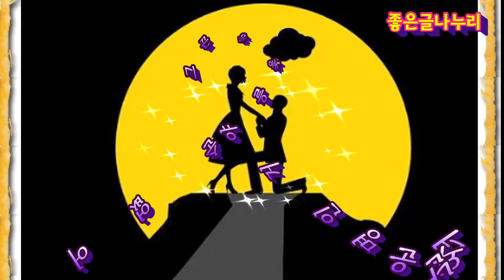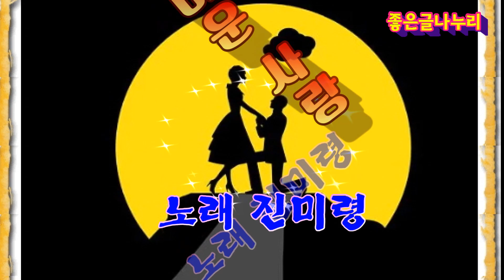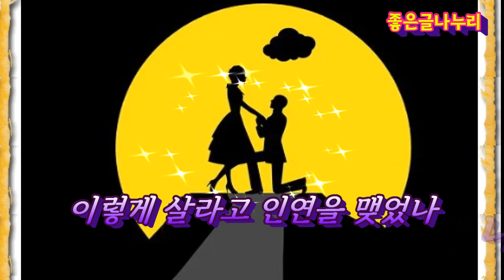진미령의 미운 사랑 5번 듣기~가사를 보며 노래 배우기 좋은 영상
진미령의 미운 사랑 5번 듣기~
들어도 들어도 또 듣고 싶은 노래입니다.
가사에 애절함이 묻어나는 감성 짙은 노래
'진미령의 미운 사랑' 영상으로 만들어 봤습니다.
머무시는 동안 즐거운 시간 되세요.
~미운 사랑~
                                작사 진미령 송광호 / 작곡 송광호
                               노래 진미령

1. 남몰래 기다리다가 가슴만 태우는 사랑
어제는 기다림에 오늘은 외로움 그리움에 적셔진 긴 세월
이렇게 살라고 인연을 맺었나 차라리 저 멀리 둘 걸
미워졌다고 갈 수 있나요 행여나 찾아올까 봐
가슴이 사랑을 잊지 못해 이별로 끝난다 해도
그 끈을 놓을 순 없어 너와 난 운명인 거야

2. 이렇게 살라고 인연을 맺었나 차라리 저 멀리 둘 걸